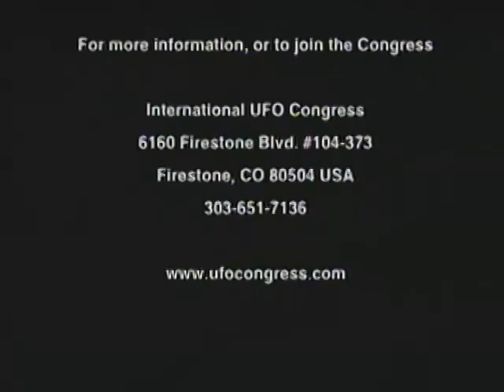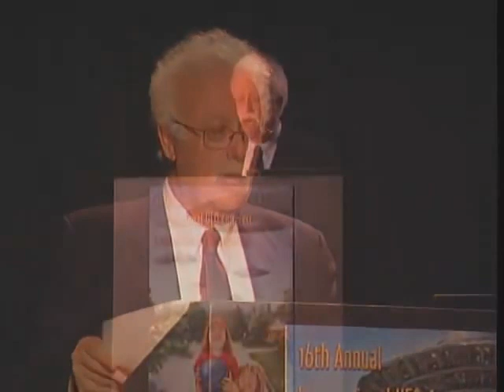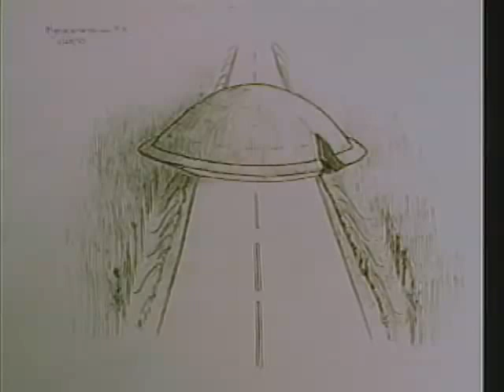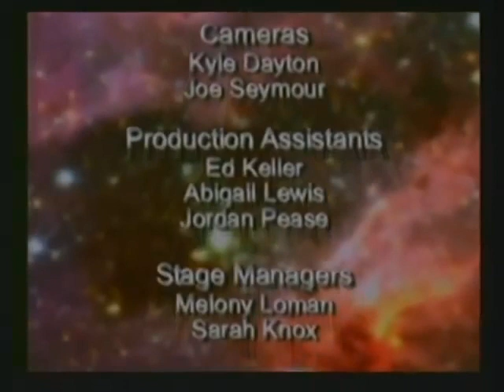Alien Abduction Scorpion Gray Hybrid Invasion Already Here! (Jacobs 2007)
After an extensive review of David Jacobs PHD lifetime investigation into the UFO abduction phenomena I find this guy is the real deal, his information is accurate and simply the best out there on the subject of alien abduction. I bought his book "The Threat" (Amazon Kindle $4.00) and it is a good read and everybody should read it and educate themselves about what is happening. The picture is scarier than I ever realized and explains a lot of what is going on. The fact is that everybody is affected by this as abduction and memory erasure is likely happening to one out of fifty people or more, they are being taken against their will, reproductive material removed, then the hybrids are slowly being integrated back into earth society as they get them to look more and more human. There is a lot more about this and you should watch the into movies at the UPARS YouTube channel, but basically Jacobs concludes that they are here for a covert takeover of the earth, they can control us but we cannot control them, and humans in short order will be a second class race in the earth. In fact I think that has already occurred. Regular humans cannot compete against humans with alien DNA and special powers, and further the Satanic system will protect and promote them, and not humans. There is a whole story also about how the university where Dr. Jacobs tried to fire him and there was a whole legal battle plus other things against him (the same as they came against me for the reptilian shapeshifter movies), and he feared for his family. Also his movie is the only one I have found so far at the UPARS channel with sound problems, and some of you may know my movies have had sound problems lately also.

AMAZON LINK TO "THE THREAT"